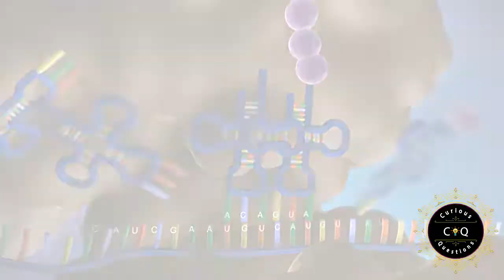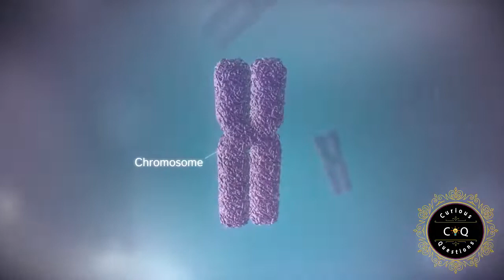Is DNA mixed when donating blood to another person?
There is no doubt that donating blood was and still is a reason to save millions of people, and even its importance is limited to the donor, but apart from the importance of this process, there is a puzzling question that comes to mind, which is whether it is possible for the donor’s DNA to mix, and live with two DNA in his body?

Why do we draw the heart in this way, even though its true shape is different?